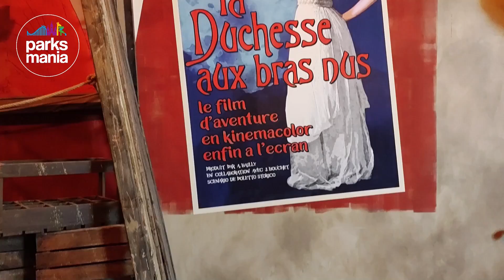LE MIME ET L'ETOILE @puydufou (Intervista - Exclusive Interview)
Nel backstage della novità 2023 di Puy du Fou, intervista a Vanessa Maudet,  Immersive Shows e "Le Mime et l'Etoile" Show Director
*Parksmania.it il primo portale italiano dedicato ai parchi divertimento* _ Parksmania.it The first Italian Internet portal about amusement parks_